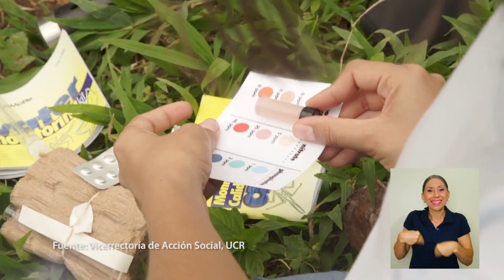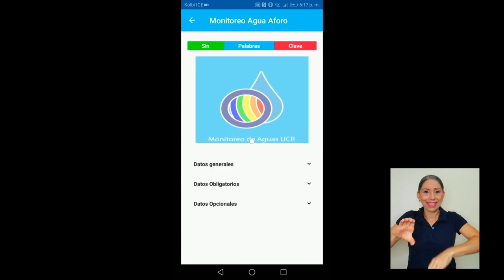Observatorio del Agua y Cambio Global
Cada vez más costarricenses participan en iniciativas de ciencia ciudadana
auspiciadas por la UCR; una de ellas, estuvo relacionada al agua y venía de la Escuela de Geografía.